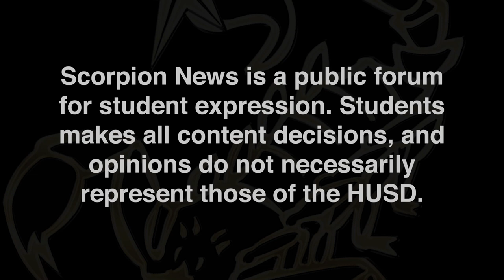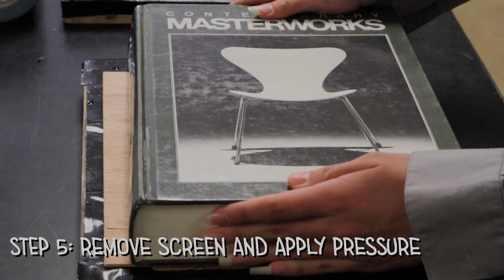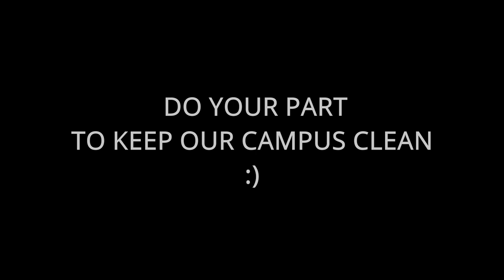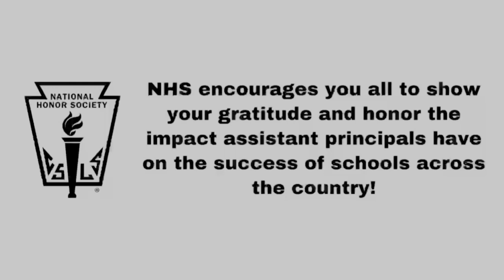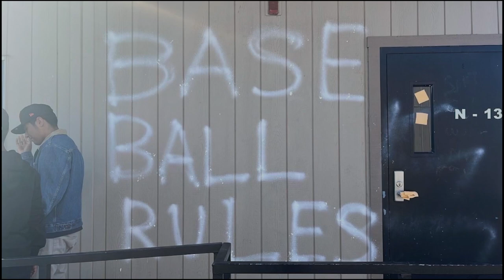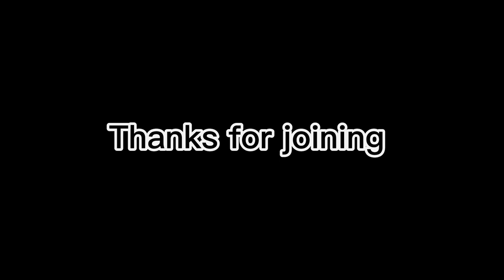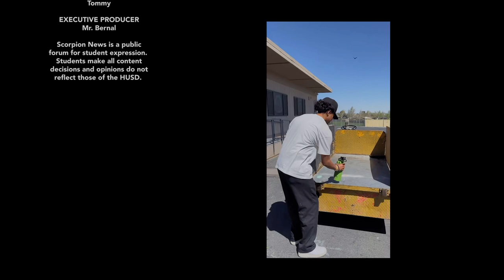Scorpion News Live: How to Make Paper | Prank War | Pep Rally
Segments Include

Ap Art History: How to Make Paper
Softball vs Baseball Prank War
Favorite Baseball Team?
Pep Rally Highlights
Trash PSA